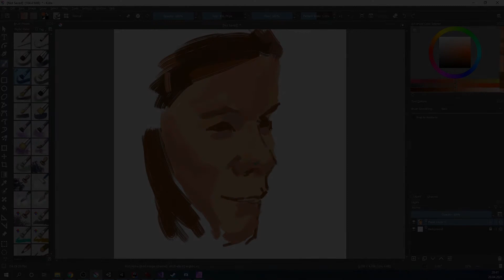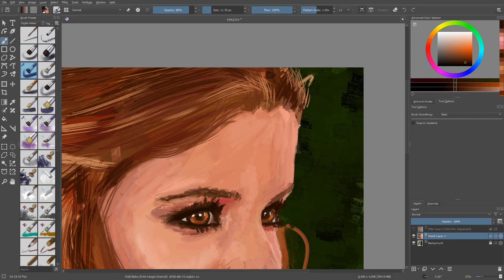Painting Timelapse in Krita S02E10 - Kate Mara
Digital painting timelapse in Krita

Whole Process of painting. Total time cca 3hrs 30mins [128x speed up]

Reference from the internet image